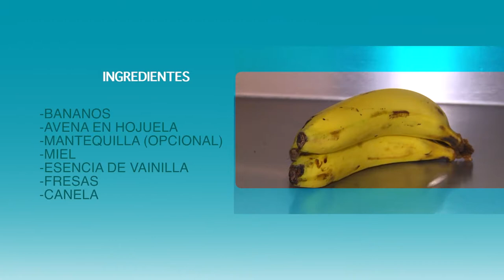Recomendado: Pancakes de banano